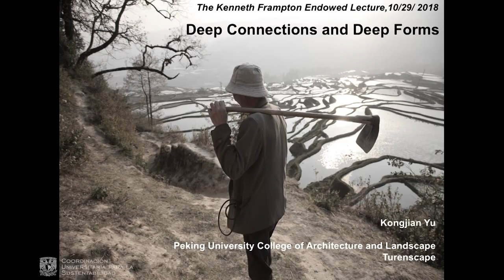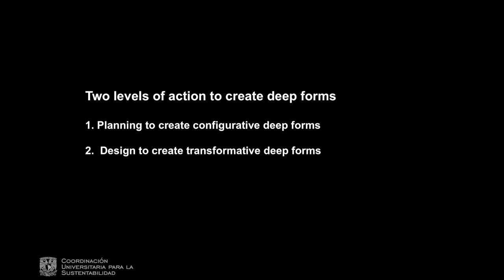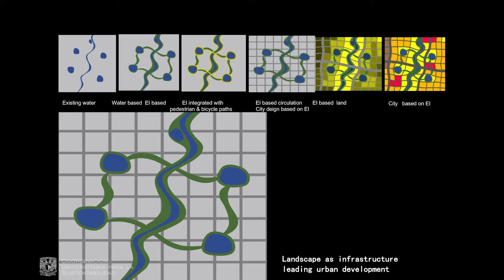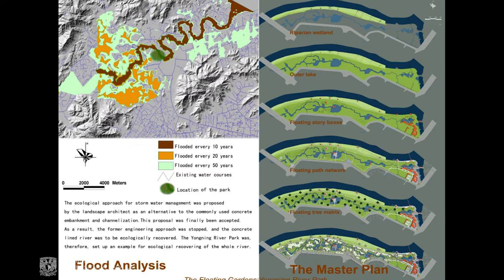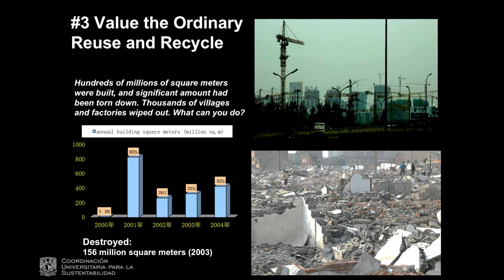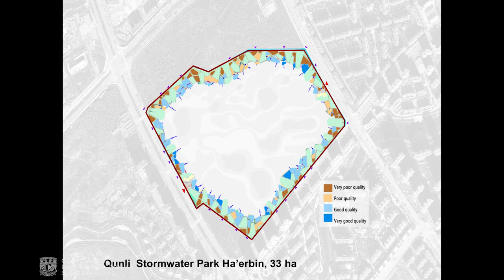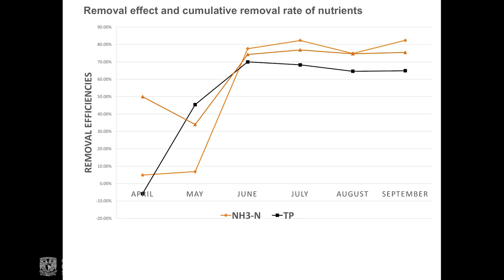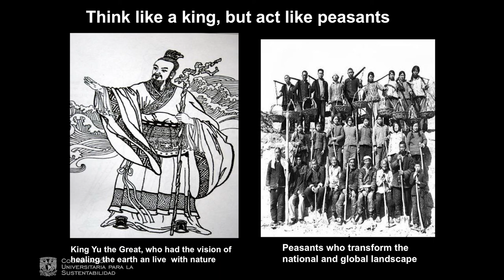Kongjian Yu | Teoría y practica de patrones estratégicos de seguridad ecológica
Kongjian Yu es fundador de Turenscape, una de las primeras firmas de arquitectura, paisaje y urbanismo privadas en China. Es pionero de investigación sobre "patrones de seguridad ecológica" y "ciudades esponja", estrategias que han sido adoptadas por el gobierno chino como guía teórica y práctica para el desarrollo de proyectos urbanos.

El 20 de noviembre impartió la conferencia magistral: "Teoría y practica de patrones estratégicos de seguridad ecológica. Estado del urbanismo ecológico en China y en el mundo", en el Teatro Carlos Lazo de la Facultad de Arquitectura de la UNAM.